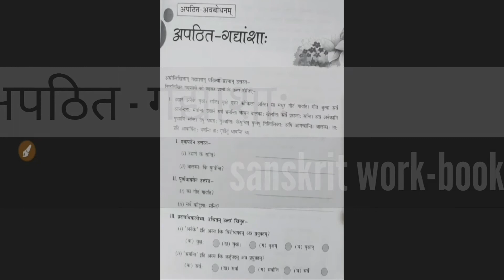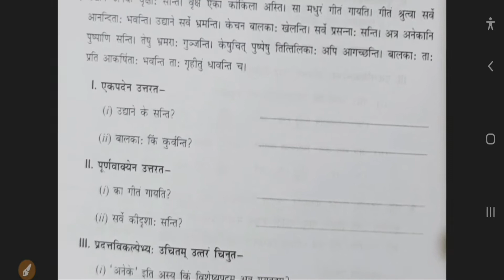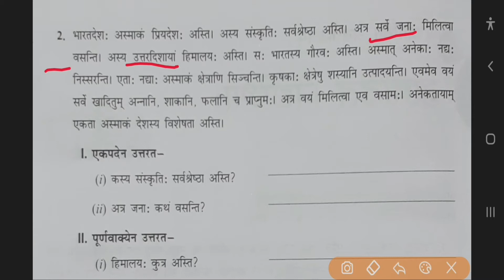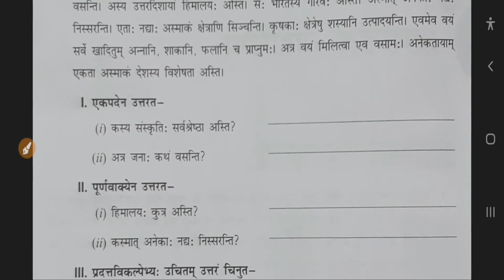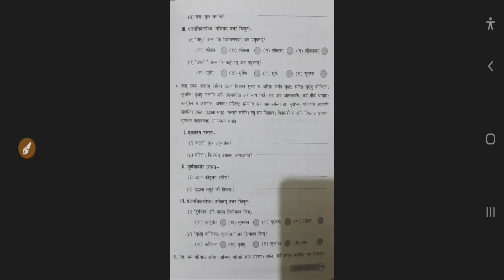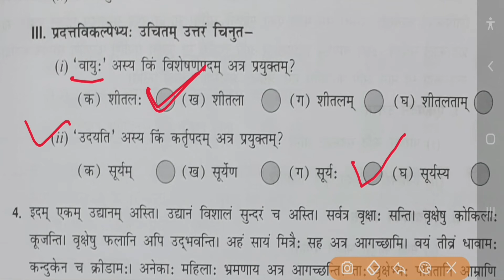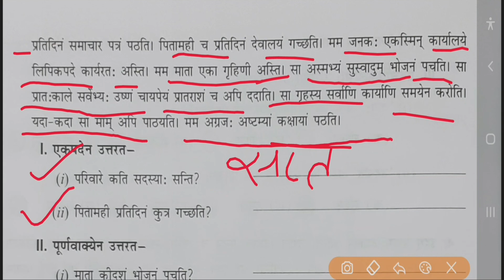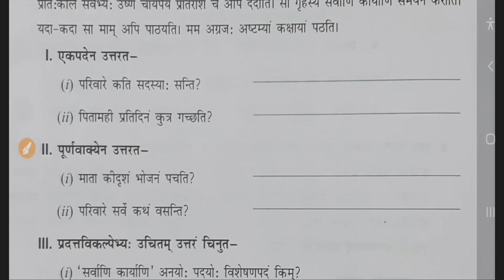अपठित-गद्यांशाः (1-5)grade 6 sanskrit work book